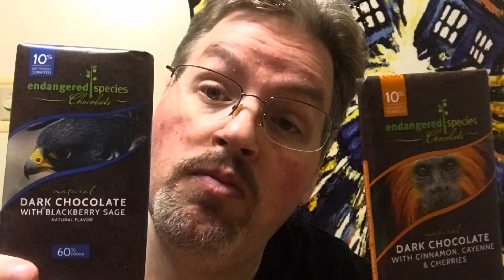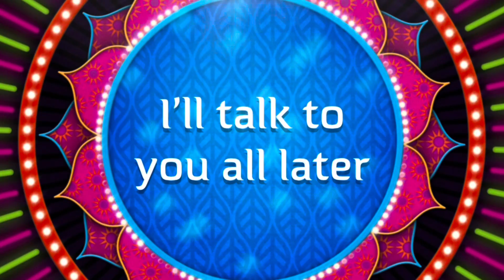Chocolate world : Chocolove xoxox Raspberry Rose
Today on chocolate world I’m trying chocolove XOXOX Raspberry Rose . Let’s see how this unique flavor ranks for Valentine’s Day or any other day .